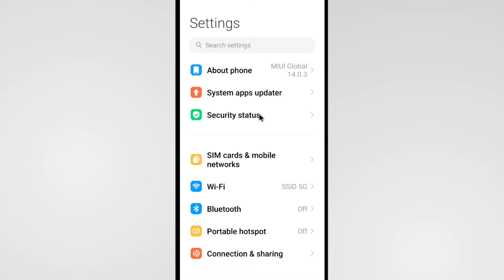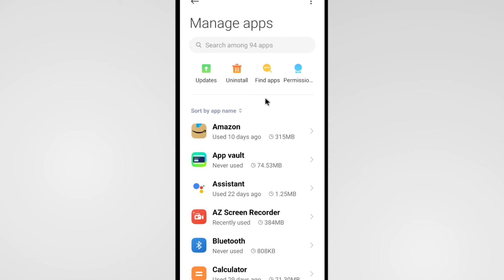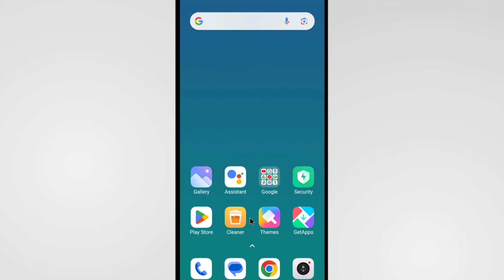Instagram Ka Camera Open Nahi Ho Raha Hai | How To Fix Camera Not Working On Instagram